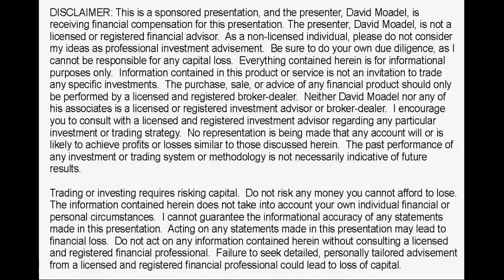Crypto Bear Market or Bottom Curving: The TRUTH! (W/ Millionaire Investor, Frank Holmes)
Crypto Bear Market or Bottom Curving: The TRUTH! (W/ Millionaire Investor, Frank Holmes) // Exclusive blockchain report Stock symbols are TSX.V: HIVE and OTCMKTS: HVBTF The Frank Talk CEO Blog is

I, David Moadel, am not licensed or registered to provide financial or investment advice. I cannot guarantee the accuracy of any information provided.  No representation is being made that any account will or is likely to achieve profits or losses similar to those discussed herein.  The past performance of any investment or trading system or methodology is not necessarily indicative of future results.  Acting on any statements made in this presentation may lead to capital loss.  Please be sure to consult with a licensed and registered financial advisor before making any financial decisions.